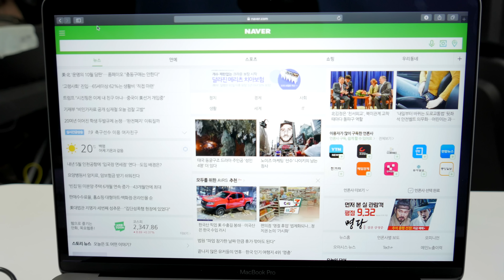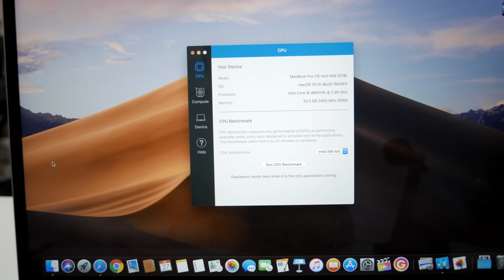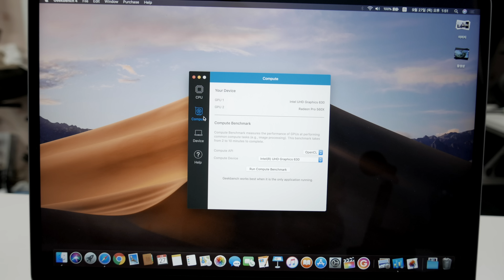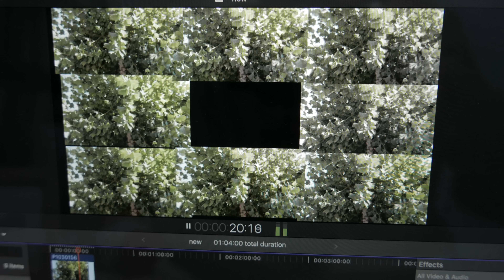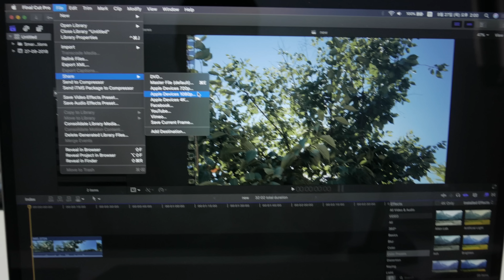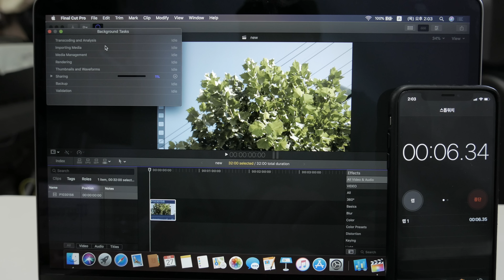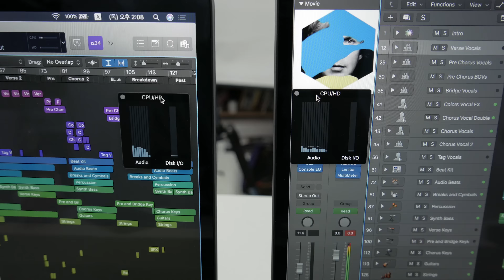인생은 선택! 맥북 프로 2018 고급형 13인치 15인치 비교해보니 재밌는 결과가!!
맥북 프로 2018 고급형 모델을 구입하려고 고민하시는 분들 많이 계실겁니다. 저는 i9형 모델을 작업머신으로 구입해서 잘 쓰고있는데 13인치 고급형을 고민하시는 분들이 상당히 계시더라구요. 이번에 성능이 좋다는 평이 많아서 작업적인 면에서 한번 비교해 봤습니다. 결과가 재미있네요 13인치 맥북 프로 고급형 2018년형 모델의 성능도 상당히 준수합니다.